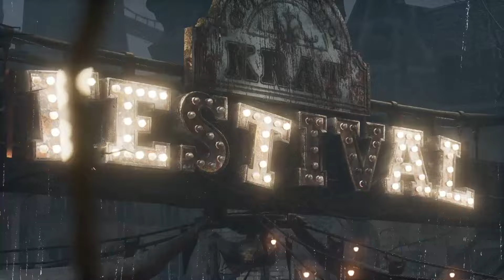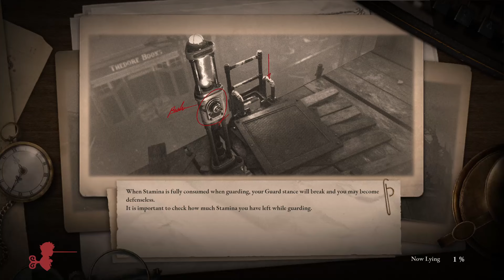Playing Lies of P Really Badly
Welcome to highlights of a mildly infuriating play-through of Lies of P, one of the best non-FromSoftware souls-likes I’ve ever had the joy of experiencing. With a Victorian steampunk setting, how can you hate it? It fills the Bloodborne-shaped hole in my heart—I was plenty delighted with it a majority of the way through. Just don’t talk to me about the disruption status.

Dude, I finally figured out bitrate halfway through this vid. I’m dying. Oh yeah, and I died to the Parade Master and Scrapped Watchman far more than I should have.

00:00 - Tutorial Moment
02:40 - Chapter I
05:43 - Parade Master
09:16 - Chapter II
19:10 - Scrapped Watchman